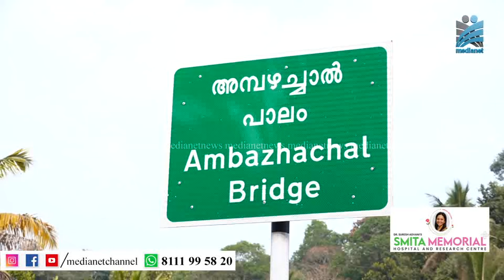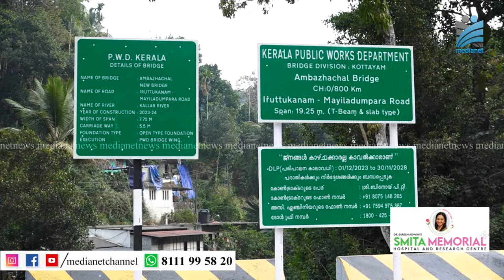അമ്പഴച്ചാല്‍ പാലം ഉദ്ഘാടനം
ദേവികുളം നിയോജക മണ്ഡലത്തിലെ ഇരുട്ടുകാനം മൈലാടുംപാറ മലയോര ഹൈവേയുടെ ഭാഗമായ ഇരുട്ടുകാനം -ആനച്ചാല്‍ സംസ്ഥാന പാതയിലെ അമ്പഴച്ചാല്‍ പാലത്തിന്റെ ഉദ്ഘാടനം നടന്നു.ഉടുമ്പന്‍ചോല എംഎല്‍എ, എം എം മണി പാലത്തിന്റെ ഉദ്ഘാടനം നിര്‍വഹിച്ചു.